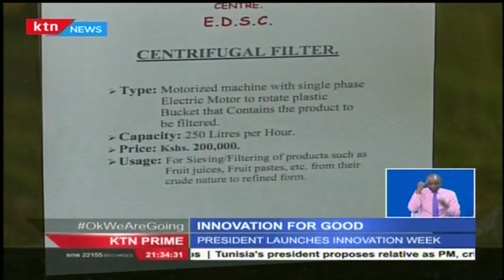University of Nairobi Innovation Week seeks to show case Kenyan best ideas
Innovation is said to be an opportunity area for young and rising entrepreneurs in Kenya and beyond. It is the basis upon which most startups catapult into fully operations businesses or help already existing businesses upgrade their models. The innovation week officiated by president Uhuru Kenyatta is seeking show casing some of these business beginners that face the toughest hurdles before they can get recognition.